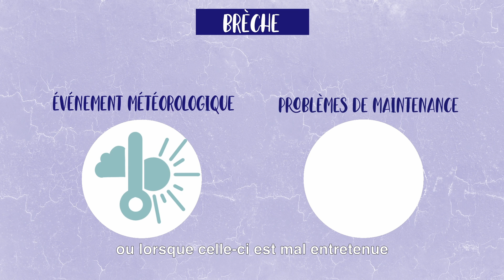Le phénomène de submersion marine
Les submersions marines sont des inondations rapides et temporaires générées par la mer, affectant les zones côtières lors d’événements naturels de grande ampleur, qu'ils soient d’origine météorologique (tempête, forte dépression) ou océanographique (houle, marée à fort coefficient). Ces submersions durent généralement de quelques heures à quelques jours.

Il existe 3 sortes de submersion marine :

• La submersion par débordement : Cela se produit lorsque l'eau de la mer dépasse le niveau normal et envahit les terres côtières.
• La submersion par franchissement de paquets de mer : Ce phénomène survient lorsque des vagues puissantes dépassent les barrières naturelles ou artificielles et pénètrent dans les zones habitées.
• La submersion par rupture d’une digue : Ici, une digue se brise, permettant à l'eau de la mer de s'infiltrer rapidement dans les terres protégées.

En France métropolitaine, près de 11 000 km² du territoire risquent d’être confrontés aux submersions marines. 66 % de ces terres menacées (7 300 km²) sont concentrées dans des communes littorales, tandis que les 33 % restants se trouvent dans des communes estuariennes, principalement sur les rivages de l’estuaire de la Gironde, de la Loire et de la Seine.

Plus d’un million de Français sont exposés chaque année à un risque de submersion marine.

Face au changement climatique et ses impacts en termes d'assurance sur ses sociétaires, la Matmut se mobilise et vous propose un espace dédié à la prévention des risques naturels. Notre objectif : vous informer sur les moyens d'anticiper au mieux ces situations, mais aussi les comportements à adopter en cas de survenue d'un de ces événements pour en réduire les risques.

Pour en savoir plus sur les bons réflexes à adopter sur les risques liés aux submersions marines, rendez-vous sur le site Matmut